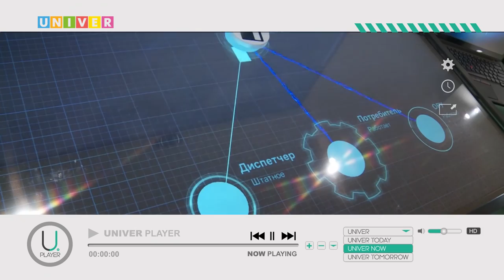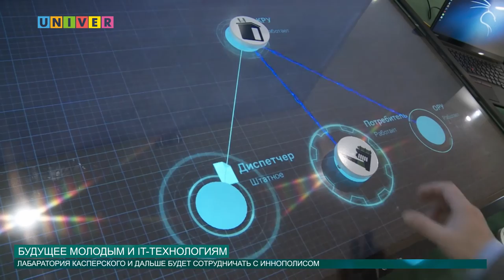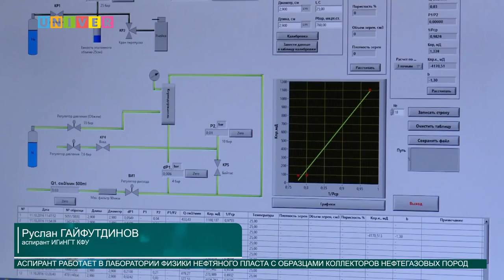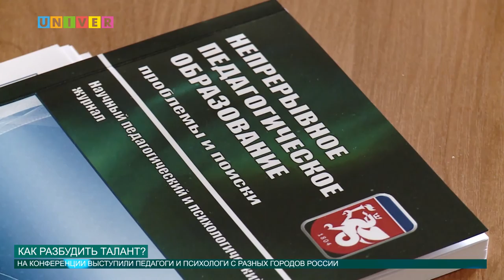Новости КФУ от 12.10.2016